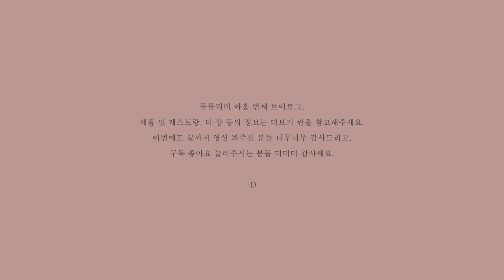VLOG 브이로그 #9 르라보 LYS41 . 빨미까레 . 오복수산 도산 . 떼오도르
[MOOMMOOMtv 뭄뭄티비]
아홉 번째 VLOG 브이로그를 올려요.

🎈오복수산 도산
서울 강남구 도산대로53길 14
매일 11:30 - 21:30 (브레이크 타임 15:00 - 17:00)
주차 발렛 가능 (12시 반에 갔다가 세바퀴 돌고 했어요…..ㅎ)

🎈떼오도르 THEODOR
서울 용산구 한남대로42길 31 1F
평일 11:00 - 18:00 / 공휴일 휴무
프랑스 티 브랜드로 한남동에 샵이 있는데 온라인보다 직접 가서 구매하시는걸 추천!
주차는 불가능하지만 포장일 경우 잠깐 앞에 할 수 있는 것 같아요.

감사합니다.